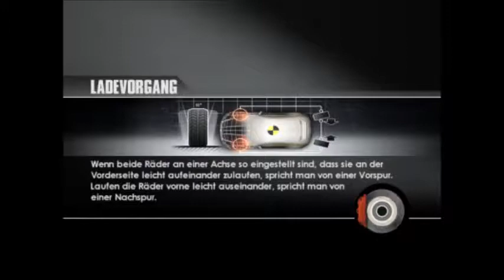Let´s Play DTM Race Driver 3 #020 ( Strafen ohne Ende )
Ohne eine Verwarnung sofort eine Strafe!!! Und es kommt noch besser XD